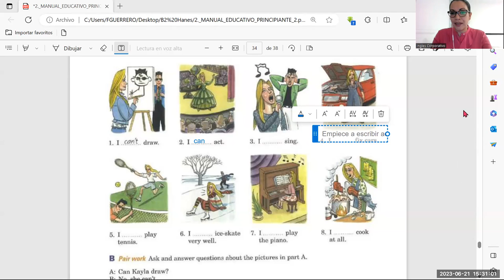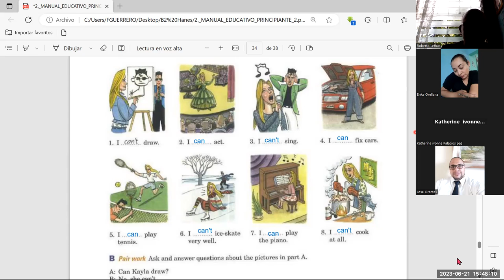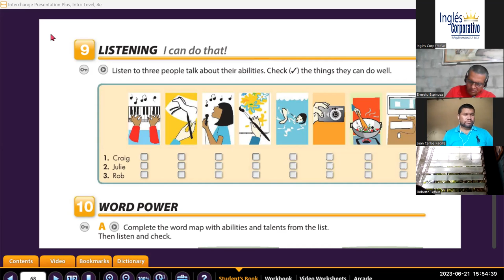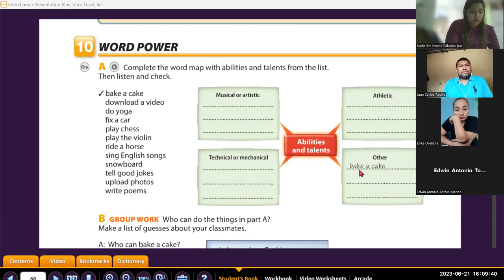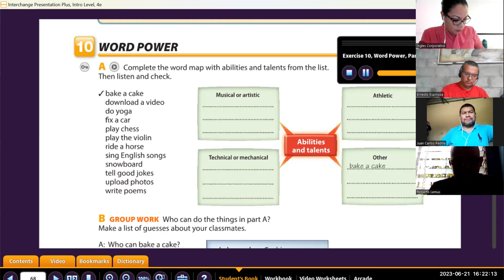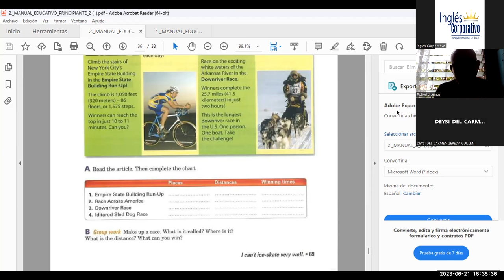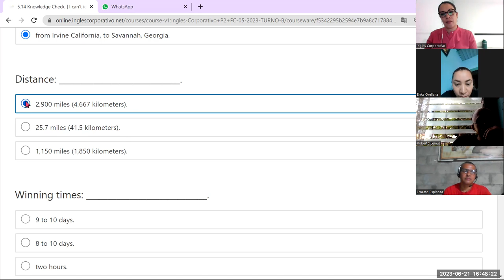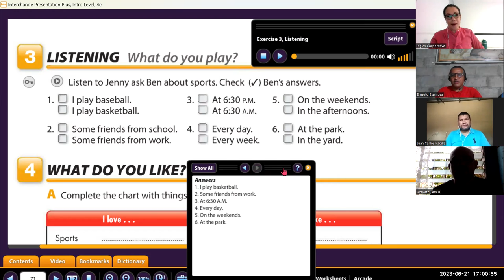Sesion -8-21-06-2023-P2-07-TURNO-B-3-5-PM-05-23-Guerrero- can and can´t part 2